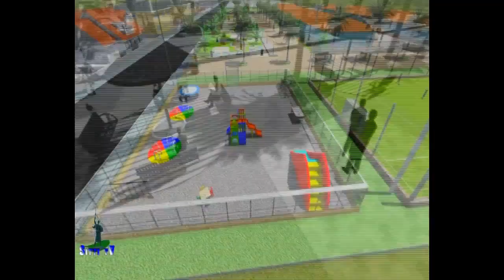DHISMIHII UGU QURUXDA BADNAA OO MUQDISHO LAGA HIRGALINAYO 2015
Carta Village (Mogadishu City)